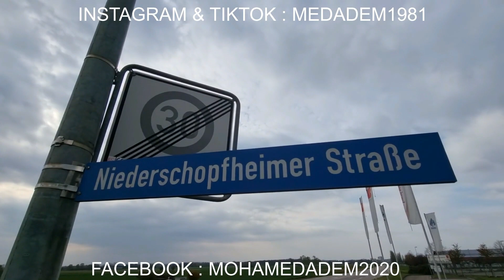تتابعون يوم السبت24.04.2021 على الساعة 17:30 إبتداء من 3990 أورو (80 مليون جزائري)